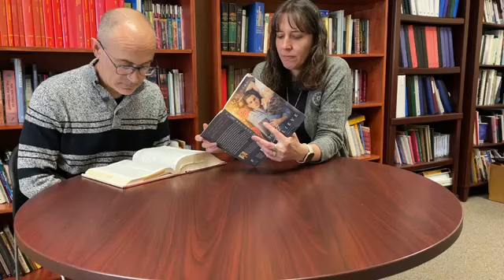The Good News from the Pastors - 3/24/23